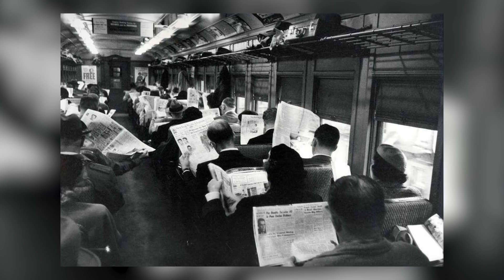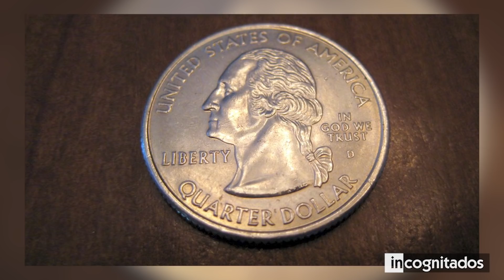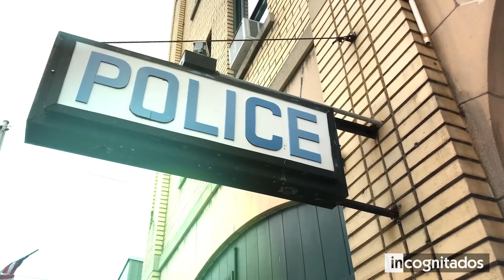Un niño sube al autobús, pero cuando la conductora le mira los pies, llama a la policía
Los autobuses, son vehículos bastante comunes dentro de las ciudades. Los mismos, forman parte de la rutina diaria de las personas de nuestra sociedad. Por lo general, los autobuses son relativamente tranquilos. Sin embargo, en algunas situaciones estos medios de transporte se convierten en el escenario de acontecimientos muy inusuales.
En este top, te mostraré las cosas más sorprendentes que sucedieron en autobuses, para que te quedes sin habla al conocer las situaciones de este listado, y para que veas que un simple viaje en autobús, puede transformarse en un evento realmente extraordinario.

◥ INCOGNITADOS ◣